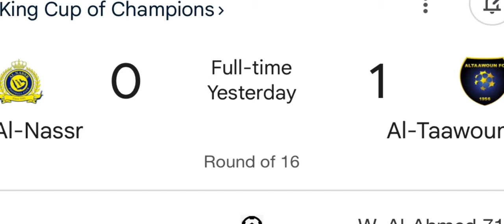pyn pait u ronaldo ia ka phone uwei u khynnah mynin peit na kaei ka daw